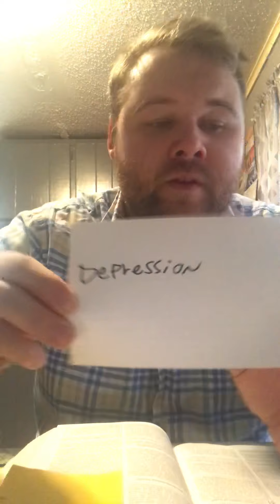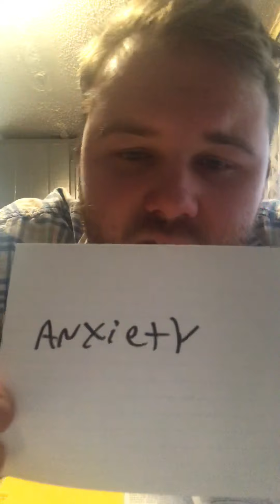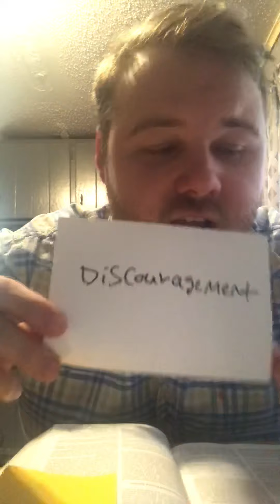Do You Want Change? (Youth)